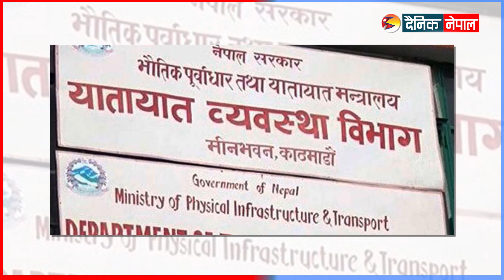घट्यो गाडी भाडा || Dainik Nepal